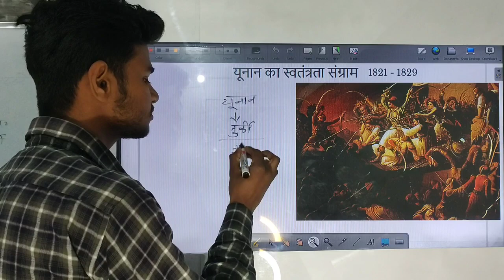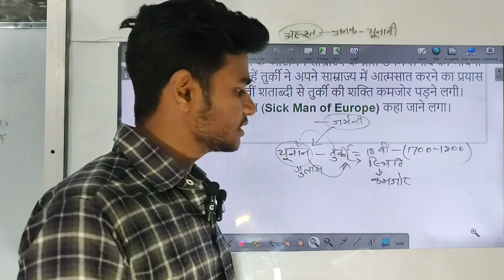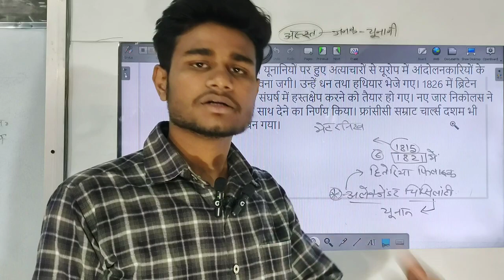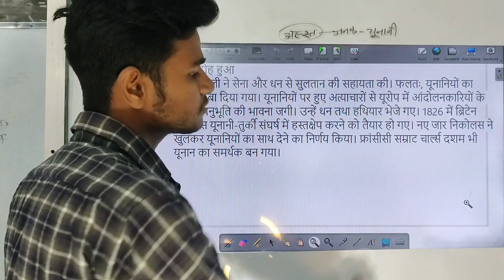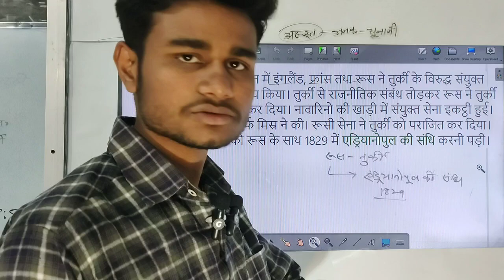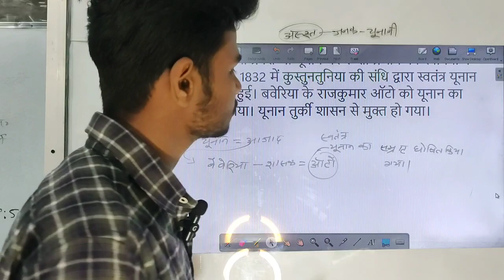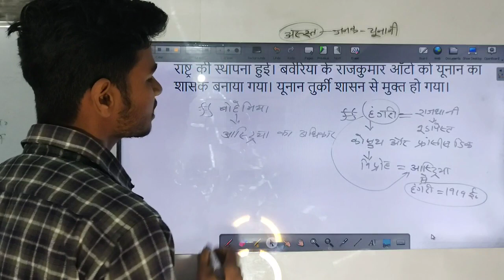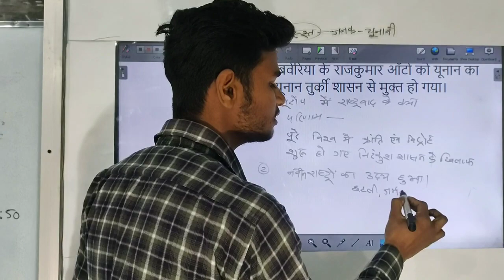यूनानी स्वतंत्रता संग्राम || Freedom Struggle in Greece || NCERT Class 10 History In Hindi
यूनानी स्वतंत्रता संग्राम के परिणामों का उल्लेख करें
Unani swatantrata Yudh par tippani likhen
यूनानी स्वतंत्रता युद्ध
# इतिहास
Unani swatantrata Sangram ke parinaamon ka ullekh Karen
Unani swatantrata Sangram ke parinaamon ka ullekh Karen short answer
Unani swatantrata Sangram ke parinaamon ka ullekh Karen answer bataiye
Unani swatantrata Sangram ke parinaamon ka ullekh Karen by Khan sir
Freedom Struggle in Greece
NCERT Class 10 History In Hindi
यूनान में लड़ाई का कारण क्या था
यूनान की ताकत समाप्त, संग्राम के कारण
यूनान में विद्रोह और क्रांति का कारण क्या था
What was the reason for the fighting in Greece
the end of the power of Greece
the reason for the war, NCERT class 10 History Lesson 10
ncert Class 10 History chapter 1 in Hindi